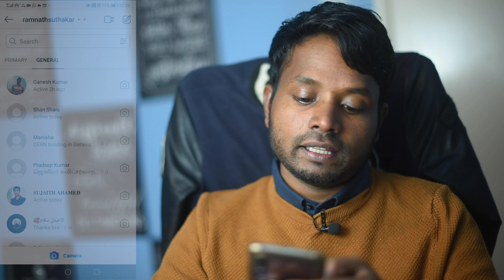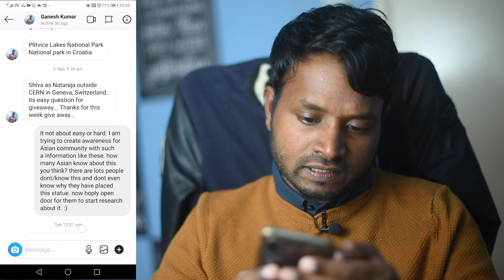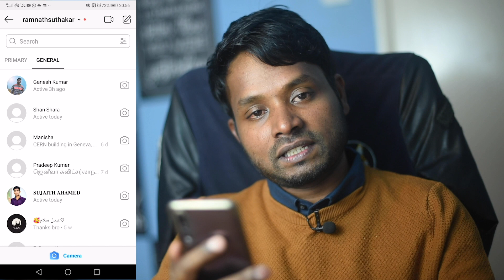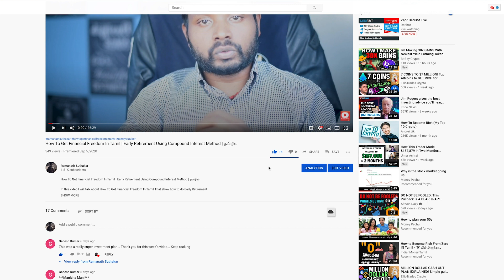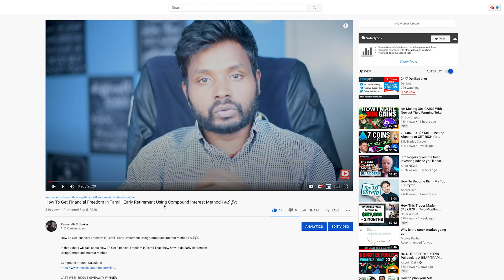Habits To Save Money In Tamil | How to Save Money By Changing Your Habits | தமிழில்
In this video I will talk about How to Save Money By Changing Your Habits

Shan Shara

All you have to do is
1. Like the video
2. Leave a comment about the video

If this video reach to 100 or more by combined both LIKE's and DISLIKE's by 18th September 2020, then I will be picking a WINNER randomly.

1. If the video gets More than 100 Likes/Dislike's combined by 18th September 2020  - Someone could win $10
2. If the video gets More than 500  Likes/Dislike's combined by 18th September 2020 - Someone could win $25

If this video get less than100 Like's/Dislike's combined both by 18th September 2020, then the GIVEAWAY will be CANCELLED!!! and there will be NO WINNER!!!

My Book

If you are interested in stocks and shares investment, help the channel by using my invite link. You will get a free share, and I will get one too.

► If you are interested in Crypto Investment, use my referral to sign up for Crypto.com and we both get $50 USD :)

All The music and video are used Under the following licence

Registered Project Name: Ramanath Suthakar YouTube Channel
License Date:  May 1st, 2020

Background Music
Item Title:                      The Inspired
Item ID:                         9L8W3XN
Author Username:                 raspberrymusic